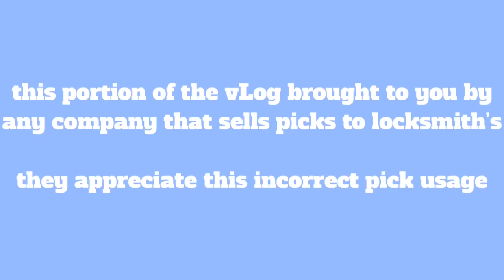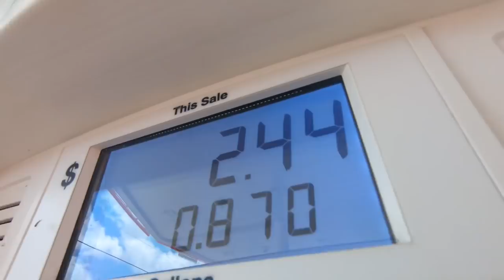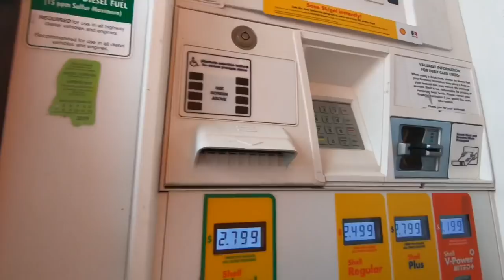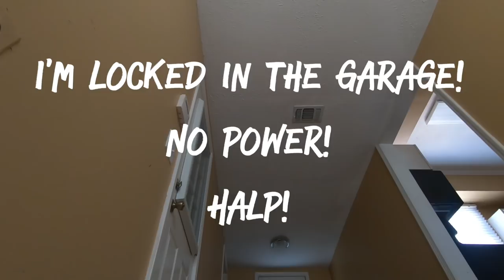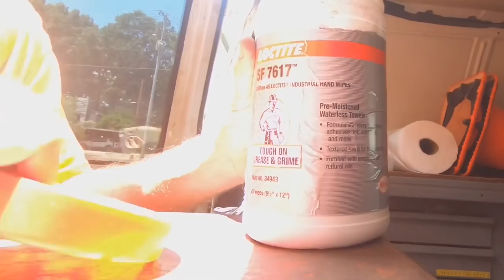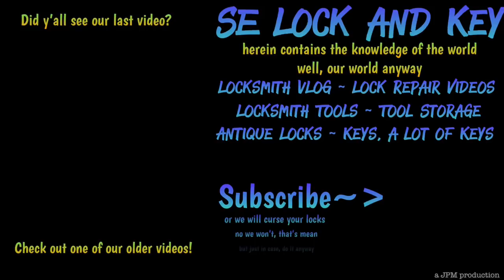Days of our Locksmithing Lives 2019 “1st”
Ok! I kinda didn't think much about it but turns out this is the first Days of our Locksmithing Lives Video for 2019! Crazy...I'm slacking! (cause they are such a PIA to edit)